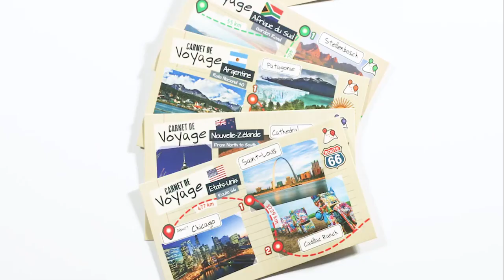Buki 7346 Magnetická mapa sveta (v angličtine) / Planisphère magnétique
Magnetická mapa sveta je edukatívna pomôcka pri výučbe zemepisu. Základná mapa zobrazuje geografický povrch Zeme a symboly aktivít. Deti tak môžu interaktívne pracovať s mapou podľa aktuálnych potrieb, Mapa sa dá pomocou magnetických dielikov zmeniť na politickú mapu. Dieliky obsahujú aj názvy miest a štátov. K 50 najväčším štátom sú dostupné aj magnetické vlajky. Najznámejšie cestovateľské destinácie sú zobrazené aj na fotografiách, ktoré sa na mapu prichytávajú pomocou úchytiek. Známe cestovateľské trasy a najväčšie festivaly sveta deti spoznajú vďaka 6 obrázkovým kartám. Pomocou magnetických pripínačiek si deti označia miesta, ktoré už navštívili, alebo plánujú navštíviť. Mapa sa môže zavesiť na stenu, alebo položiť na stôl pomocou priloženého stojana.